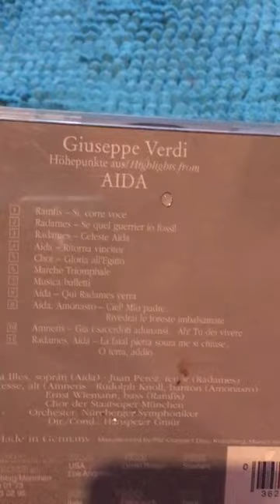"Schöne Schuhe, geschenkte Sachen und mysteriöse Musiken" (BicoVlogical 2)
Inhalt: Hab n Spaziergang gemacht und Dinge gefunden. Außerdem hab ich schöne, aber nur bedingt bequeme, Schuhe an.

I´ll try to add English subs in time and/ or do some vlogs in English as well.
This one is basically about finding stuff in the streets and trying to walk in new shoes. ;)